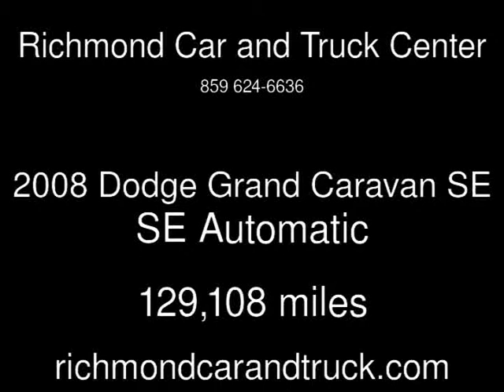2008 Dodge Grand Caravan SE SE Used Cars - Richmond,Kentucky - 2013-08-14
See more details about this used car This 2008 Dodge Grand Caravan SE SE with 129,108 miles is for sale at Richmond Car and Truck Center.